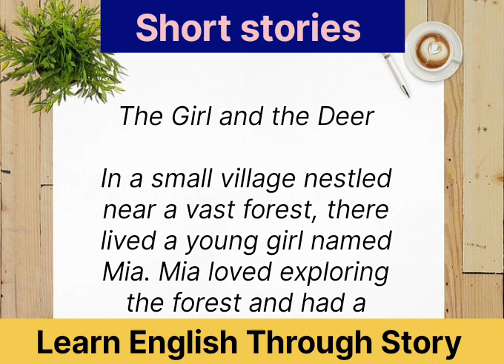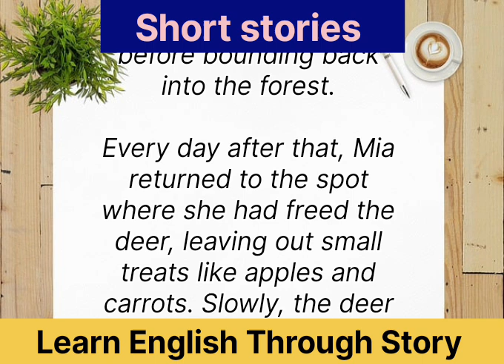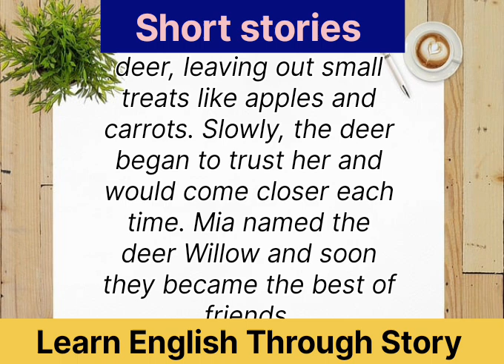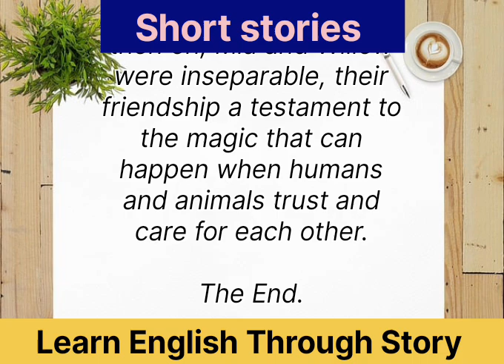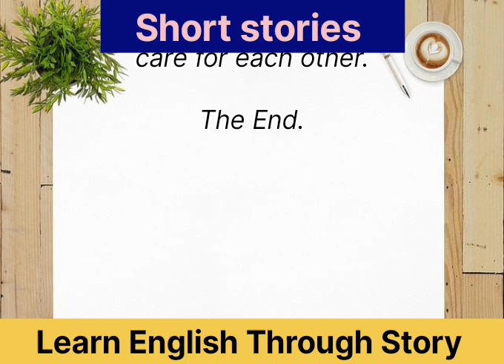The Girl and the Deer 🦌🦌 ll Learn English ll Short Story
Kids story
love stories
storytelling techniques
storytelling video
storytelling tips
how to tell stories
art of storytelling
sleep story
English lesson
English audiobook
graded reader
practice English
learning English
speak English
animated stories
communication in English
native
stories
English